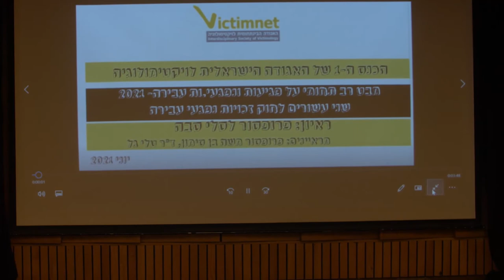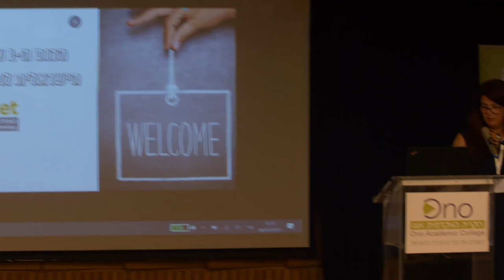הכנס הראשון של האגודה הישראלית לוויקטימולוגיה | מבט רב תחומי על פגיעות ונפגעי.ות עבירה | 06.07.21 16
מדור לדור: כבוד לאבות ואם המקצוע פרופ' לסלי סבה.